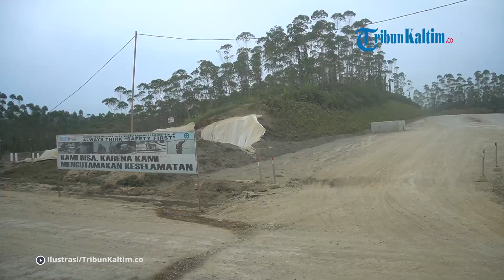Progres Pembangunan Kantor Kepresidenan di IKN Nusantara dan Konektivitas Bandara VVIP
Berikut sejumlah update mengenai pembangunan di IKN Nusantara yang dlaporkan Tribun Kaltim edisi hari ini, Sabtu (28/10/2023)
Mulai dari update progress pembangunan kantor kepresidenan di IKN Nusantara yang ditargetkan selesai Agustus 2024 mendatang.
Selain itu juga konektivitas Bandara VVIP di IKN Nusantara akan segera dilakukan groundbreaking untuk pembangunannya.
Satgas Pelaksanaan Pembangunan Infrastruktur Ibu Kota Nusantara (IKN) Kementerian Pekerjaan Umum dan Perumahan Rakyat (PUPR)  mengungkapkan progres pembangunan Kantor Kepresiden di IKN  Nusantara per 19 Oktober telah mencapai 49,2 persen.

Editor: vp0_Jj